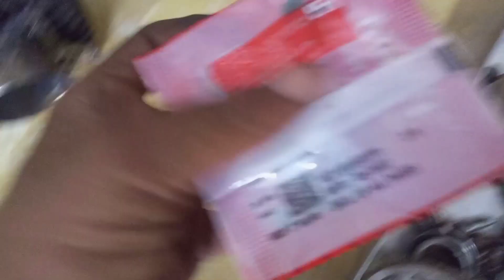Splendor Plus White Smoke Problem Solution | How To install Piston Ring Splendor Plus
About:-
       Splendor Plus White Smoke Problem,all spears part details and review.
Hi friends, i dhiman tips & tricks  I have my own bike service centre in Malerkotla punjab where i work for bike modifications, repairs, service,  or engine work also we provide a courier servise buy you can send by courier your engine I will rebuild and send you back with warranty time period time  . This is our family business I am here to share all my skills and techniques for all bikes. We also restoration the work of old vintage bikes and provide spare parts also  like Rajdoot,moped,yezdi,jawa,cdss,Rx100,bulet etc.   am also available for any help or queries personally on phone calls between 11 am to 07:00 pm on